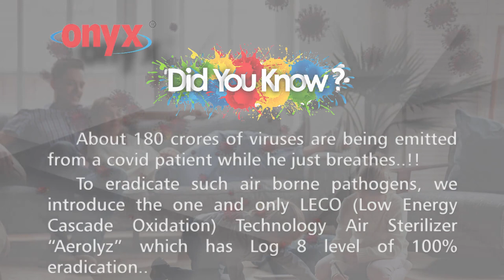AEROLYZ AIR STERILISER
Video from Mahendra Toraskar ✨✨✨